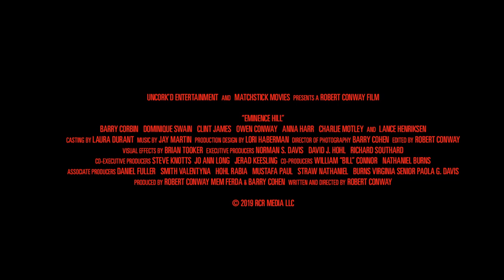EMINENCE HILL - Trailer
Lance Henriksen, Barry Corbin and Dominique Swain holster up for Eminence Hill, in select theaters and on digital and disc this November.

A notorious outlaw and his gang come upon a small homestead, killing both husband and wife and kidnapping their teenage daughter. With the law closing in on them, and after losing their way, the bandits find themselves in the town of Eminence Hill, a community run by a group of deeply pious and fanatical homesteaders.